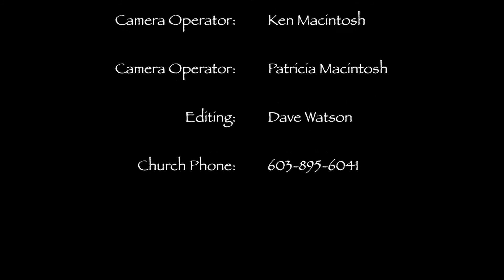Prayer: Part 2 (02-14-2016)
In the second installment of the Prayer series, Pastor Ken talks about some characteristics that make for an effective prayer life.  It is easy to give up when things don't seem to be going our way, but God has a different answer and a different path.  Join us this week and take a look through the scriptures and find out what we may be missing.